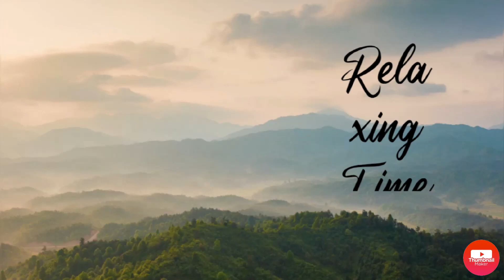استخدام اتجاه النيو كلاسيك فى التصميم الداخلى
جرب مشاهدة بعض مقاطع الفيديو الاخرى
شاهد مزيد من الفيديوهات من خلال الروابط التالية وستنال اعجابكم ان شاء الله